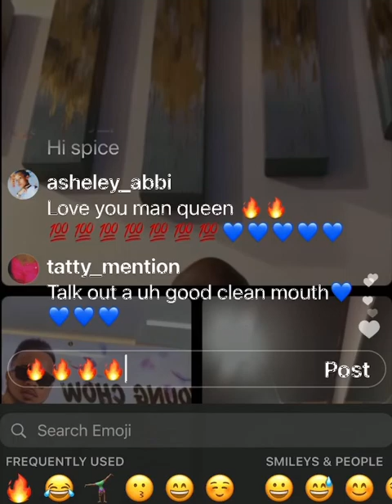BRT Weekend | Spice| Romeich Entertainment & More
BRT  weekend Nov26-28